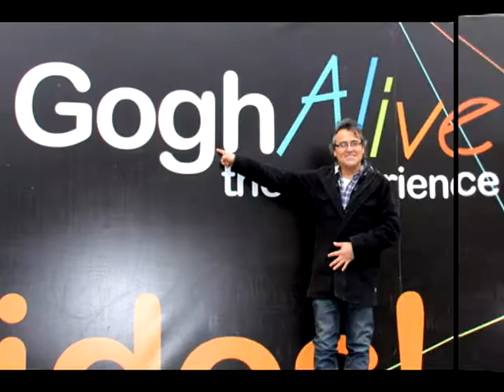Salida Pedagógica colegio Dreyse Belser - Van Gogh Alive